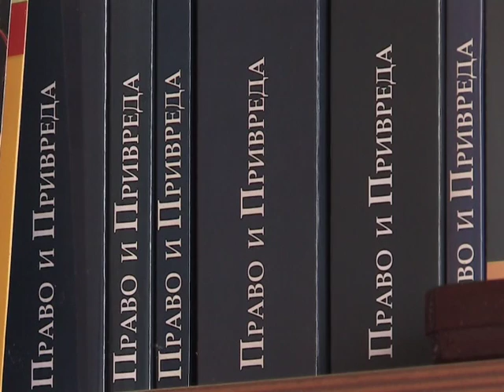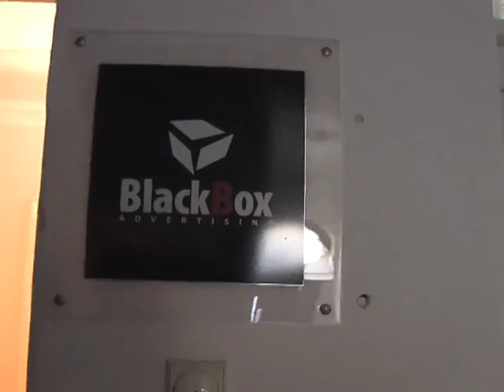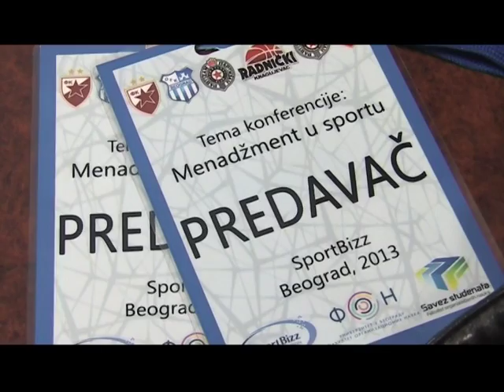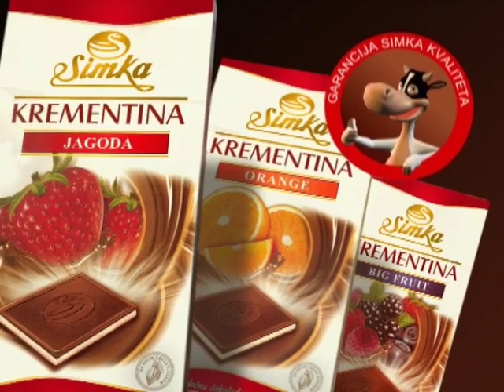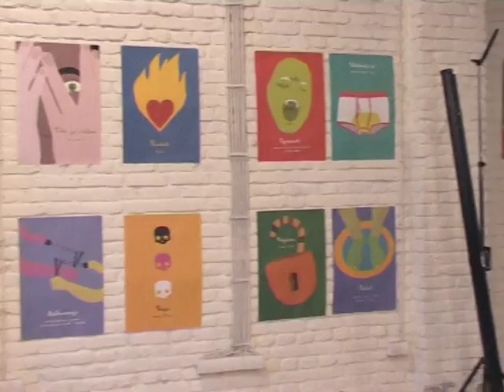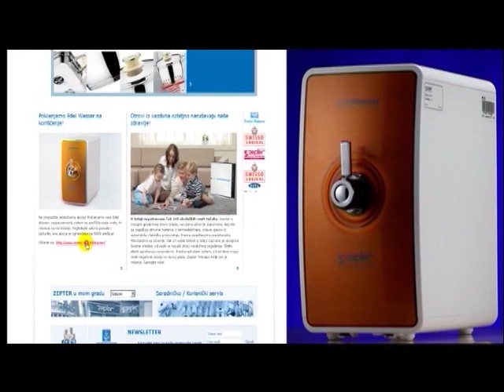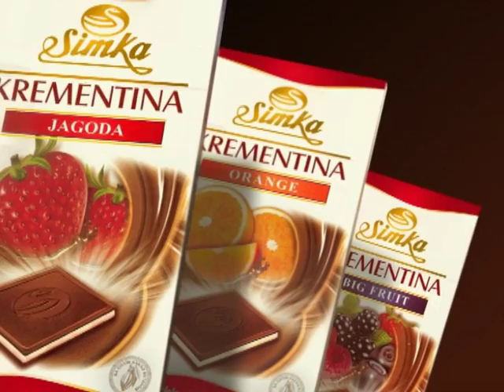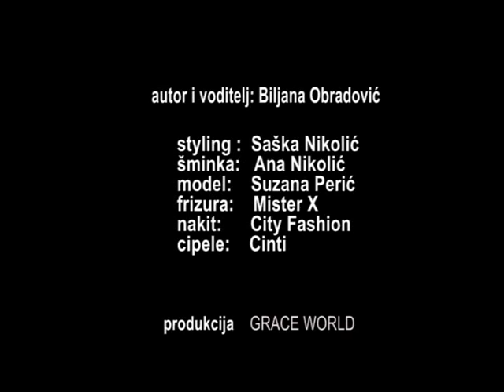Biljana za vas 04.12.2013.